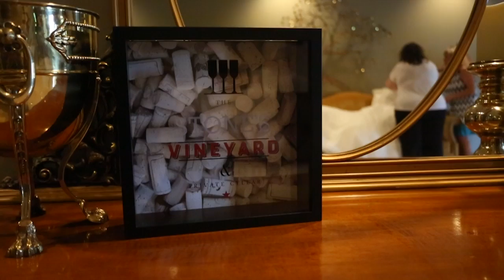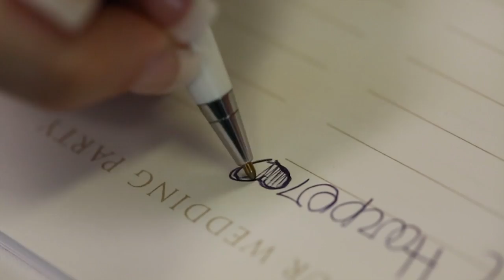Amber & Chris - 5.28.16